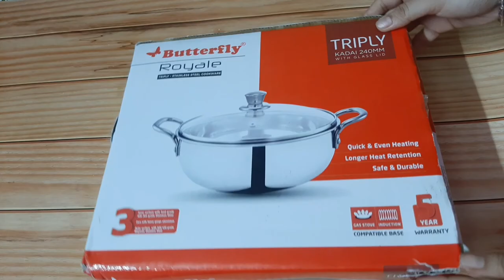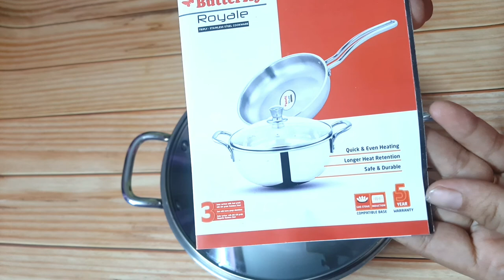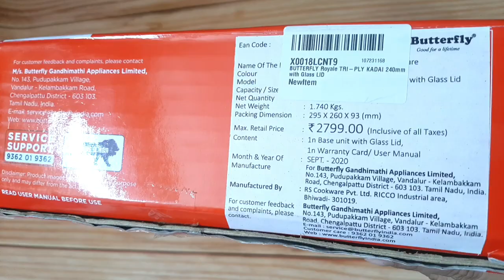Butterfly Royale Triply stainless Steel kadhai Unboxing and Honest Review /stainless Steel kadhai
# RJ'S HONEST REVIEW
Stainless Steel kadhai one of the most commonly used cookware. The material Does not Affect the Flavour, Test and Nutrients of Food In a Negative way. One of the Most Reading Available And Best Cookware for Cooking That you should Consider is Butterfly Triply Stainless Steel kadhai. You can not only cook wide varieties of Dishes in it but also a retain Approximately 60 to 70 per cent Nutrients content of the Food. 18/8 stainless Steel is 304 Grade stainless Steel which is the most Widely used And Flexible Austenitic Form of stainless steel.
Brand. Butterfly
Colour. Silver
Weight. 1.74kg
Material. 18/8 stainless Steel
Item Dimension. 240mm.
Warranty. 5 yrs
Price Mentioned. 2799
Best Deal. 1099

Purchase link 👇

Best Induction cooktop / Philips Induction 👇

Best Tadka Pan /Prestige Tadka pan 👇

Best Digital Kitchen Weight scale machine 👇
Best Non-stick kadahai Granite coated / carote Kadhai 28c. m👇

Oil Dispenser 👇

The information provided on this channel and its Review video is for general purpose only and should not be considered as professional advice.